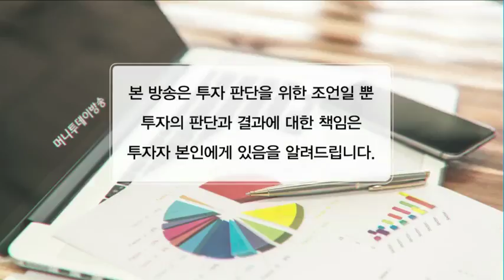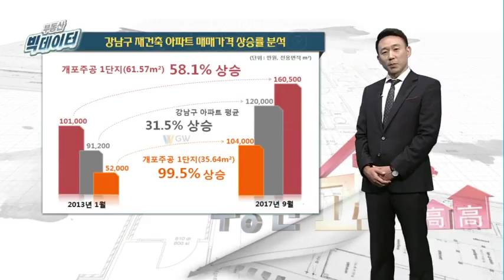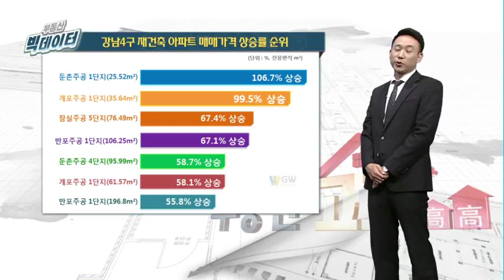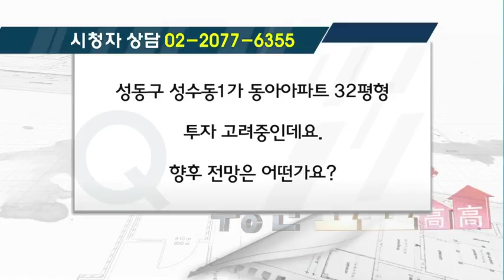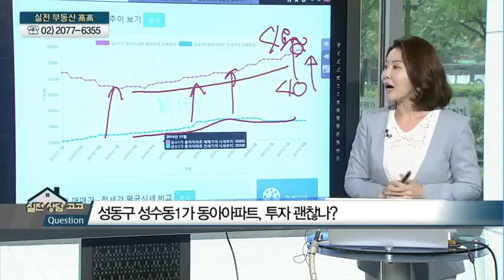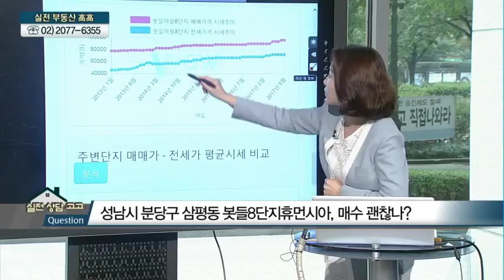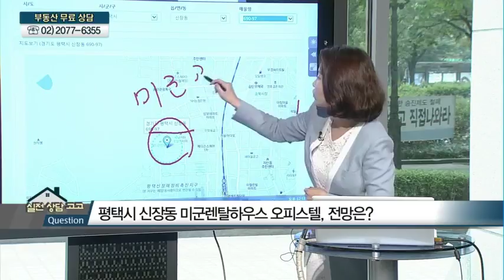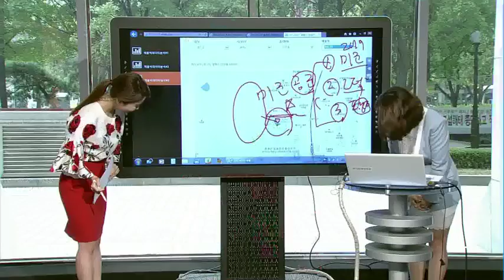[실전 상담 '고고'] 서울 재건축 아파트 상승세…8 · 2 부동산대책 약발 다했나? - 최경화